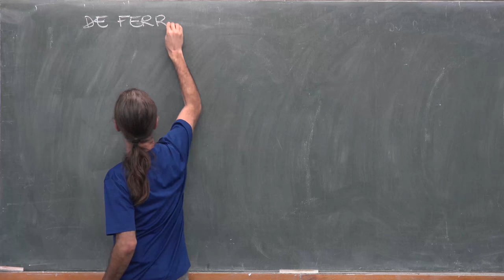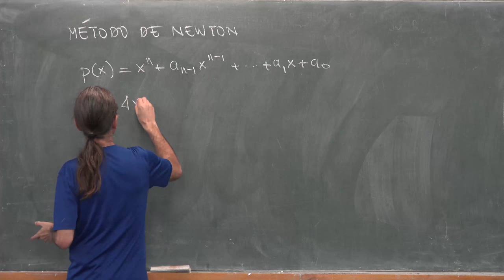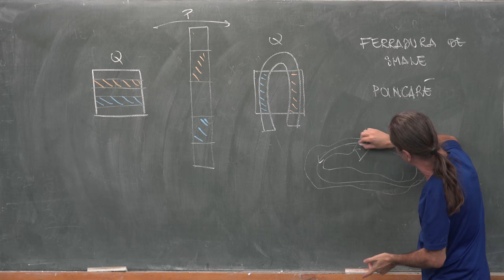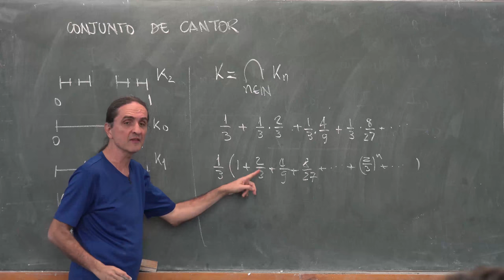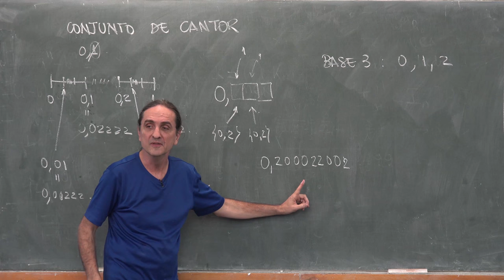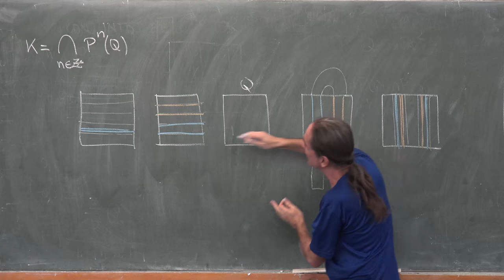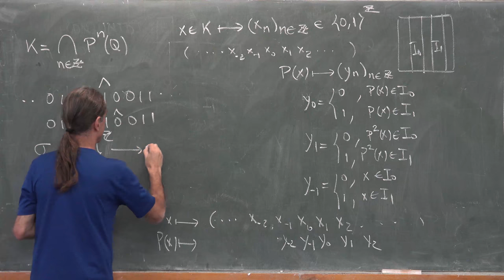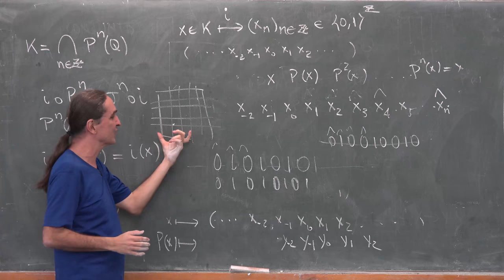CVGA 2018 7 Método de Newton; a Ferradura de Smale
Resolução de Equações Polinomiais: De Ferrari a Galois 00:00:27
O Método de Newton para aproximação de raízes 00:13:09
Sobre Métodos Iterativos e Órbitas 00:21:18
A Ferradura de Smale 00:24:58
Conjunto de Cantor e variantes 00:33:11
Ferradura de Smale e sua relação com o Conjunto de Cantor 00:57:55
O Shift e o Itinerário da Aplicação 01:22:16
Pontos Periódicos na Ferradura de Smale 01:28:00